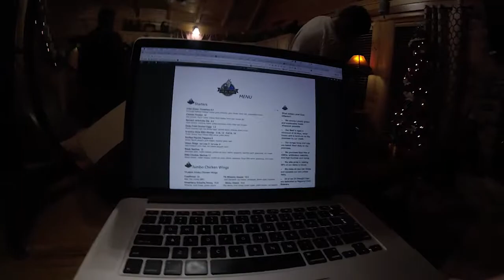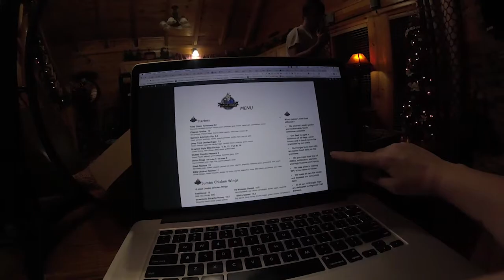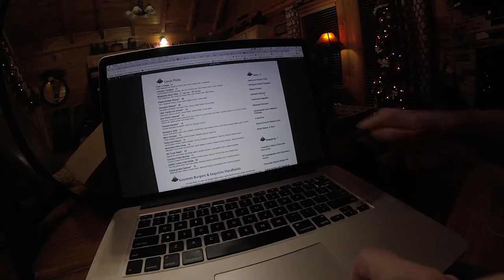Smoky Mountains Christmas Vacation - Day 1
Road trip to Pigeon Forge, checking in to the cabin, and some rap battling.